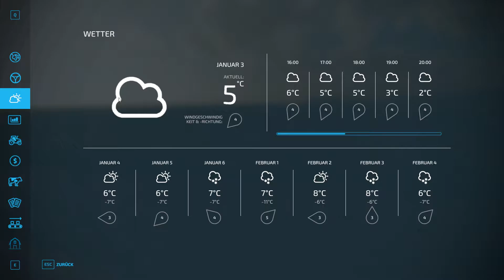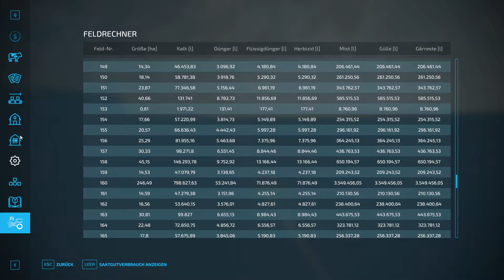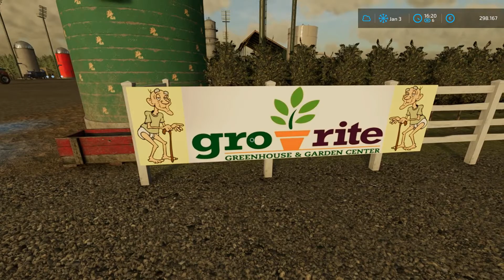LS22 Huron County, MI Produktionen 001: Willkommen in Huron Country, MI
Landwirtschafts-Simulator 2022.
Ein Let`s Play auf einer Multiplayer Karte. Seht wie sich der Hof entwickelt und was auf der Map noch so alles passiert. Eine Multiplayer Map aus Single Player Sicht.
Diese "Lets Play" Serie beschäftig sich mit dem LS 22, dem Landwirtschafts Simulator 2022 / Farming Simulator 2022.

weitere Infos:
Landwirtschafts-Simulator 22